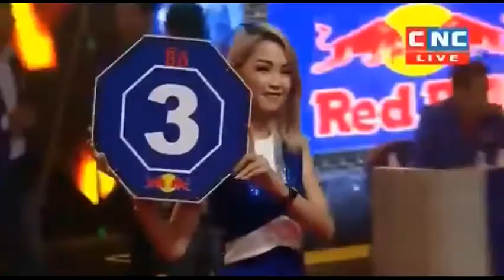វគ្គផ្តាច់ព្រ័ត្តម៉ារ៉ាតុង, Phan Kron vs Fanimiththai, CNC Kun Khmer 08 09 2018 2